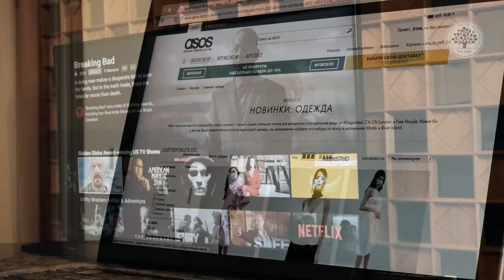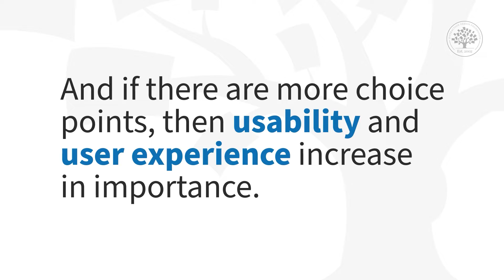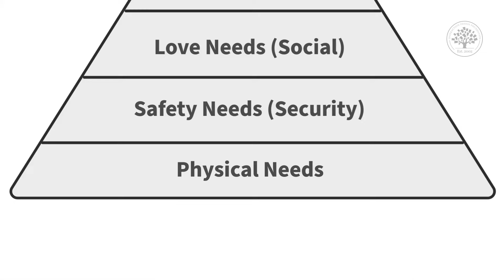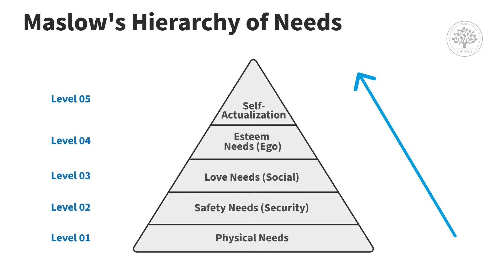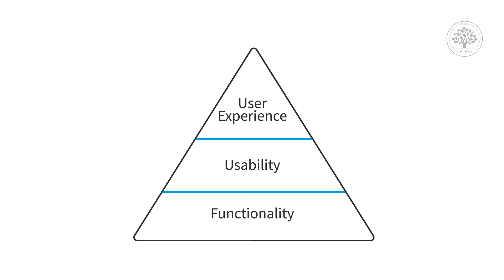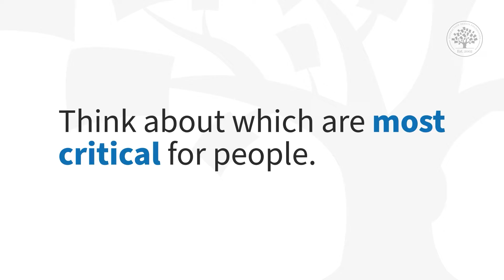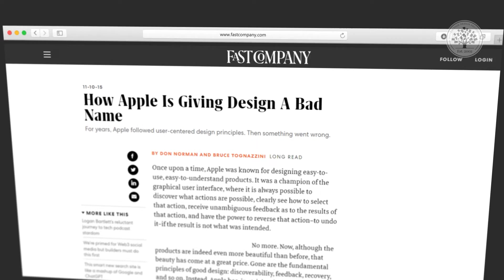Why Learn UX Design? Importance of UX Design.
Why is UX design so important in today’s world? This video explores the critical role of user experience design, connecting it to broader concepts like Maslow’s hierarchy of needs and the evolution of human-computer interaction (HCI). With a focus on the shift towards service-oriented models in the digital space, Alan Dix explains how the rise of subscription-based services has heightened the need for seamless, enjoyable user experiences. When users have the freedom to switch services easily, usability and UX become vital for retaining their loyalty.

Maslow's hierarchy of needs provides a fascinating framework for understanding user needs in design. Just as humans prioritize basic survival needs like food and shelter before seeking higher-level fulfillment like creativity or personal growth, user interfaces follow a similar progression. Functionality comes first—does the product work? Once that is achieved, usability takes center stage—is it easy and efficient to use? Finally, user experience rises to the top, focusing on creating joy, emotional connection, and a sense of identity through design. Companies like Apple exemplify this by crafting products that go beyond usability to deliver delightful, identity-defining experiences, even if functionality or usability is sometimes compromised. Alan Dix also delves into how design for emotion and identity plays a critical role in creating successful products. A well-designed user experience not only fulfills practical needs but also becomes a differentiator in competitive markets. This insight into interaction design and HCI shows why learning UX design is so important for modern designers. It’s not just about solving problems; it’s about creating experiences that resonate with users on a deeper level.

If you’re considering why to learn UX design or why UX design is important, this video offers valuable insights. Whether you're exploring concepts like Maslow's hierarchy of users' needs, human-computer interaction, or the principles of interaction design, this discussion highlights how understanding users and their emotional needs can transform your designs. For those interested in platforms like the Interaction Design Foundation (IxDF), this video is an excellent resource to better grasp the importance of UX design in shaping the way we interact with technology today.

🔗 Want to learn more about Human Error before taking our full course? Then learn more for free on our always-updated UX / UI design glossary at:

🔗 Start Advancing Your Career Now. Join us to take “Design for Thought and Emotion”

Timestamps:
00:00 Introduction to the Evolution of User Experience
00:29 Shift to Service Orientation
00:58 Increased Choice and User Empowerment
01:56 Maslow’s Hierarchy of Needs and User Interfaces
03:43 Applying Maslow to User Experience
04:49 User Experience as a Differentiator
05:36 Contradictions and the Complexity of User Experience
06:03 The Role of UX in Modern Technology
07:49 Concluding Thoughts on UX Hierarchy